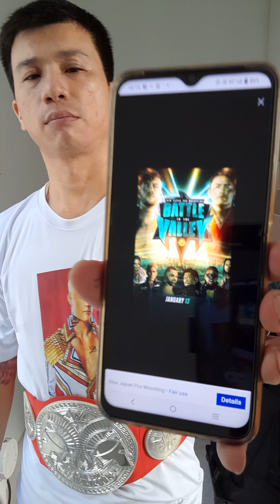NJPW Battle In The Valley 2024 Predictions By"The Singapore Nightmare"Kurt Tay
NJPW Battle In The Valley 2024 Predictions By WWE Undisputed Tag Team Champion"The Singapore Nightmare"Kurt Tay